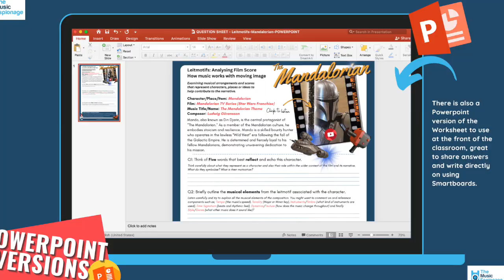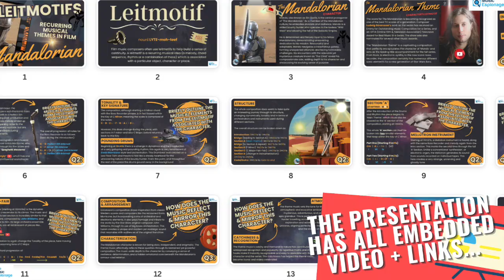May The Fourth Be With You: Music and Sound Design for Star Wars Day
Unlock the power of Music and Sound design in the iconic Star Wars universe with this range of immersive teaching resources! Speed through this Hyper-Space of amazing lessons as it unravels the secrets behind John Williams' unforgettable compositions, studies compositions by Ludwig Göransson for the ‘Mandalorian’ TV series and explore the art of sound design with Ben Burtt who brought the sounds of lightsabers, starships, and epic battles to life.

From the iconic opening crawl to the emotional crescendos, this resource is an essential guide for aspiring composers and Foley artists enthusiasts alike. Unleash your learner’s creativity and embark on a sonic journey that is out of this galaxy!

By studying the Sound Design in Star Wars, students can learn about the different techniques used to create and manipulate sound effects, such as using everyday objects to create unique sounds, layering sounds to create depth and complexity, and using sound to create a sense of space and atmosphere.

Star Wars is often used as an example for teaching sound design because it is a classic example of how sound can be used to enhance storytelling and create an immersive experience for the audience. The sound design in Star Wars, created by the legendary sound designer Ben Burtt, was groundbreaking and has since become iconic.

Learning about Leitmotifs and music in films is important as it enhances our appreciation for the artistry behind the music and its emotional impact on the audience. The ‘Mandalorian’ theme, in the ‘Mandalorian’ TV series by the renowned Ludwig Göransson is one of the most famous leitmotifs from modern times. It also helps us develop analytical, critical thinking, creative, cultural awareness, and attention to detail skills. Understanding music in films is essential in appreciating its contribution to storytelling and the audience's emotional experience.

This range of worksheets provides an engaging and interactive way for students to learn about the importance of listening to music in film and television, explore the wider role of music within the film, develop critical listening skills, and learn about technical aspects of film music and score composition.

Each exercise comes with a printable worksheet, and a Powerpoint presentation with answers to use at the front of the classroom, great to share ideas and write directly on using Smartboards. A printable Answer Sheet, saving you time with marking. Finally, a Google Slides version, which you can save to your own Drive, and a TpT Easel activity for learners to complete and submit online.

This resource is perfect for teachers looking to incorporate modern cultural elements into their music curriculum while also helping students develop skills relevant to the growing film and television industry.